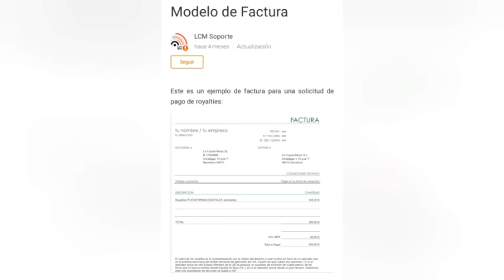Distrokid VS La Cupula Music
Comparativa entre las dos agregadoras de música digital. La Cupula Music vs Distrokid

Repasamos los pros y las contras mas significativos.

Si quieres un descuento por usar Distrokid accede a través del siguiente enlace: